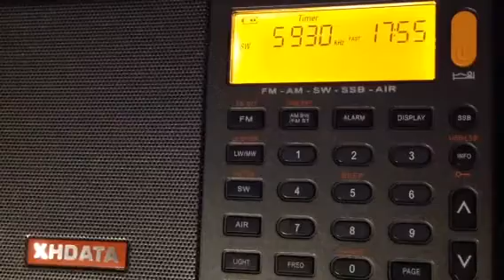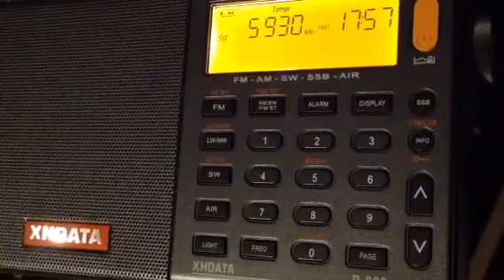World Music Radio 5930 kHz pt.2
Rx ant. LW + Kiwa bcb filter